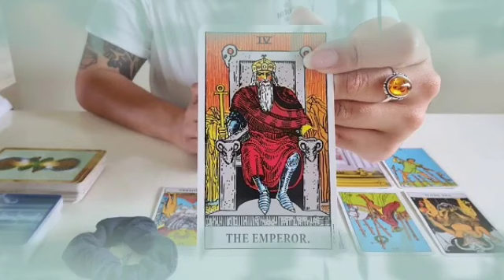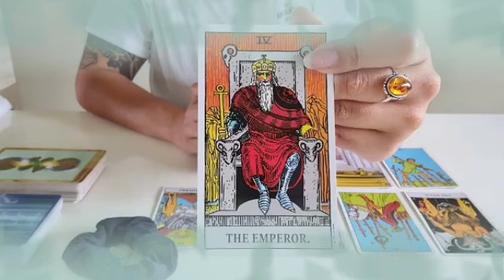برج العذراء ♍ من 16 إلى 23 تموز 2024 🔮 الحبيب الخائن مسلوب الاراده😔علاقة سريه طعنات كتيره هل انتهى💔